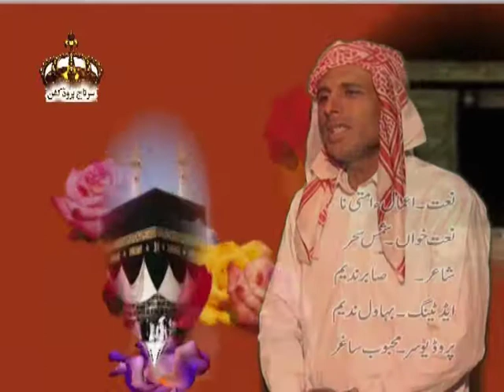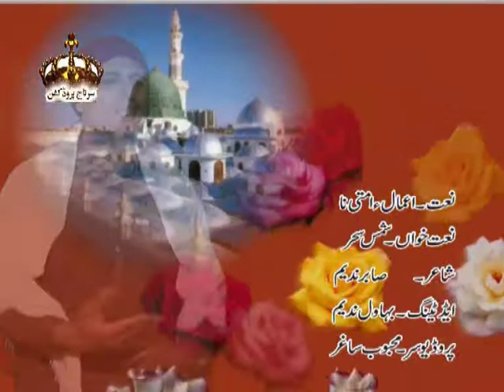Amale Ummati Na Poet Sabir Nadeem Sung By Shams Saher